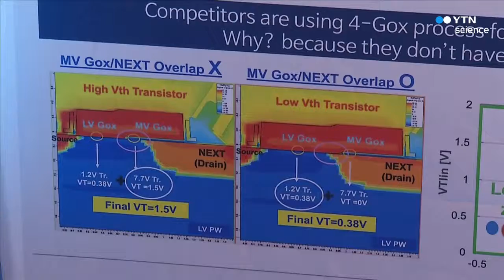상반기 최고의 특허기술 '디스플레이 구동 칩'